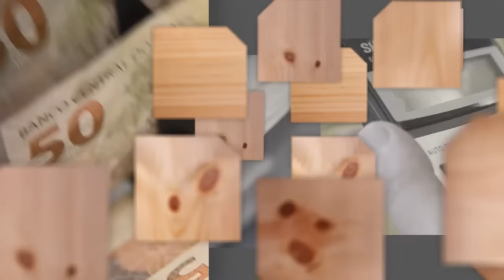Saiba como tirar o passaporte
SAIBA MAIS - 27.01.17: Programa entrevista a delegada Alessandra Borba, da Polícia Federal, para saber quais são os procedimentos necessários na obtenção do passaporte. Documento é indispensável para realização de viagens internacionais.